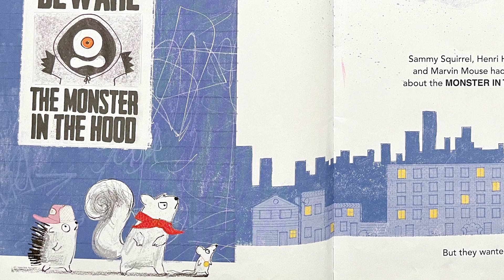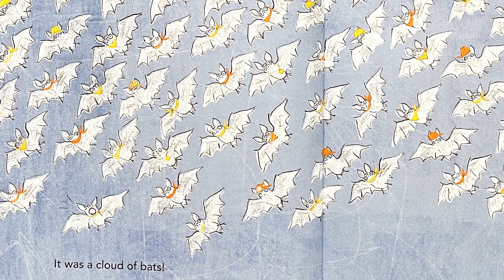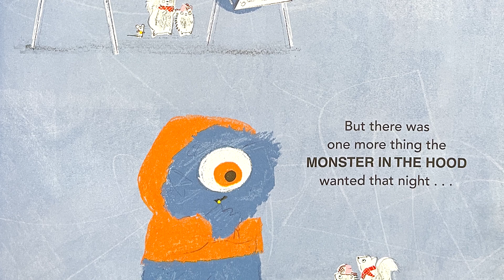Monster in the Hood - StoryTime for Kids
A monster book with a twist! Sammy Squirrel, Henri Hedgehog, and Marvin Mouse have heard all about the MONSTER IN THE HOOD. He's GRUMBLY. And RUMBLY. And frighteningly HUNGRY! But are things always what they seem?

Written and illustrated by Steve Antony, and published by Oxford University Press - Children.